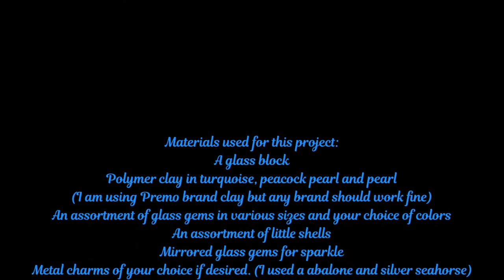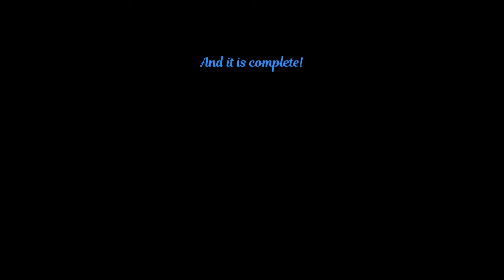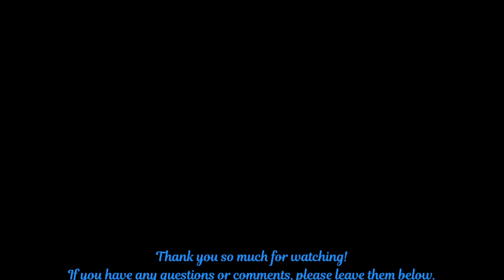Creating a Nightlight/Luminary with Polymer Clay and Glass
In this video, you can "peek over my shoulder" and watch as I transform a glass block into a beautiful luminary. Easy enough for a beginner with a basic understanding of polymer clay. With just a few basic tools you can create one of your own!

Note: Only LED lights should be used in this type of nightlight. NO flame burning candles!

This is a "watch me make it" video with no step by step instructions.

I am new to Youtube. If you have any constructive criticism, suggestions or comments, please leave them in the comment section below.

Often, the items I make in these videos will be available in my Etsy shop .